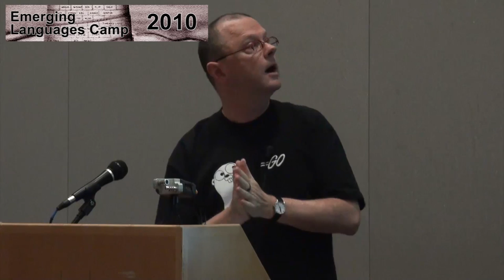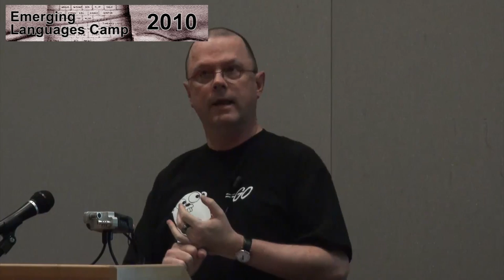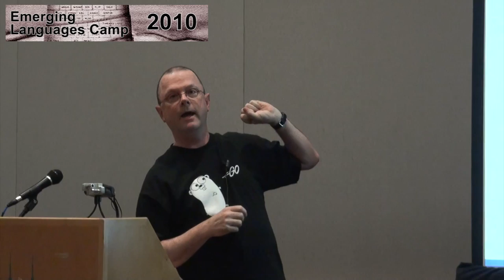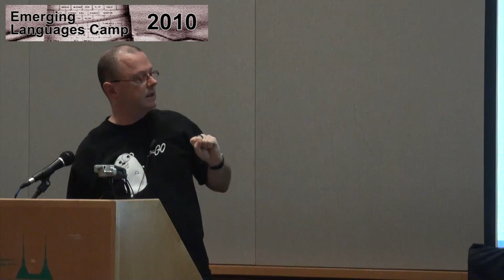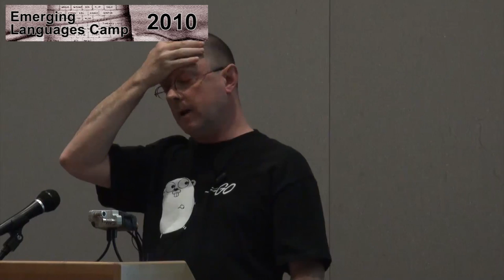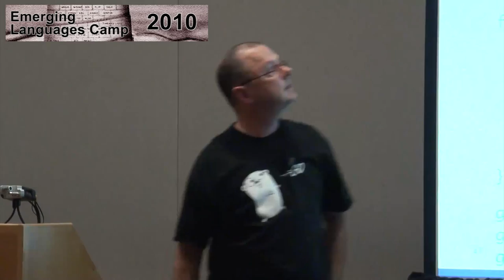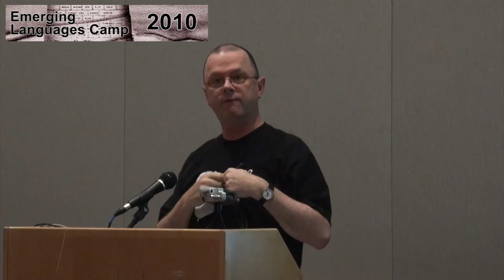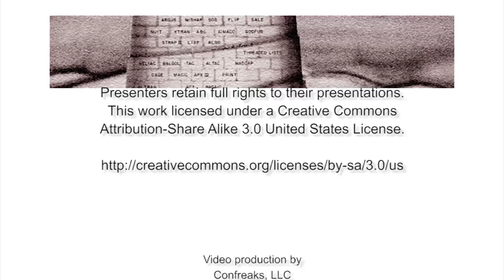Emerging Languages Camp 2010 - Go by Rob Pike